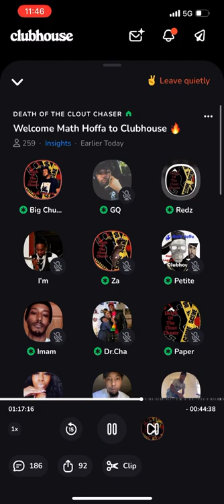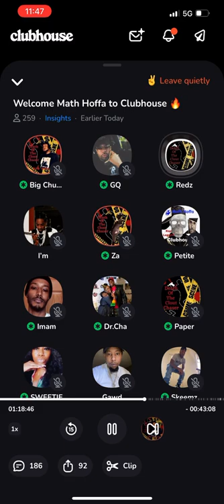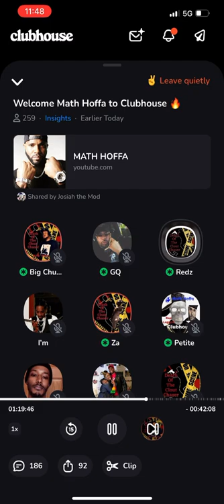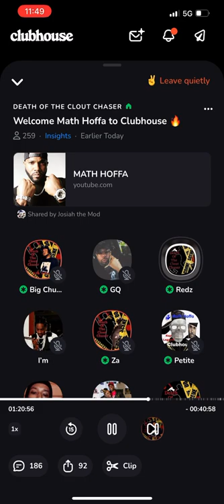Math Hoffa: “Would We Ever See Math Vs Calico Again”